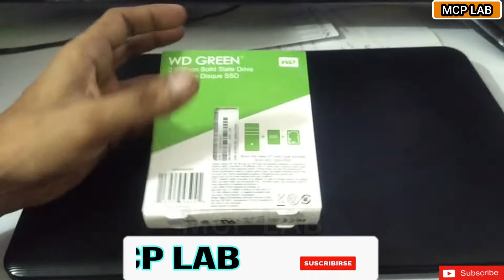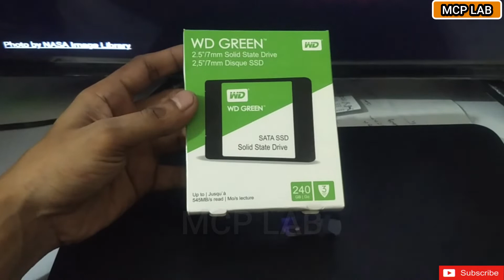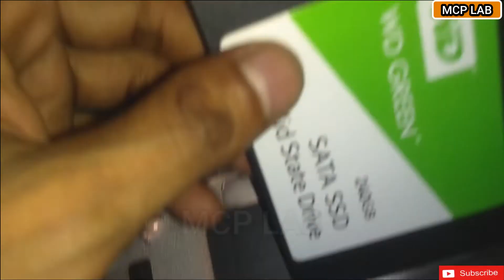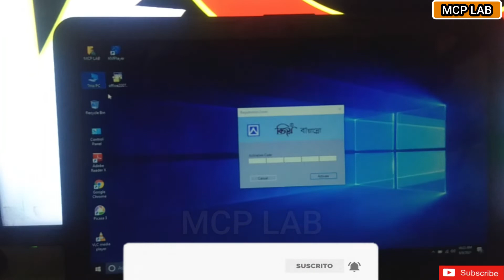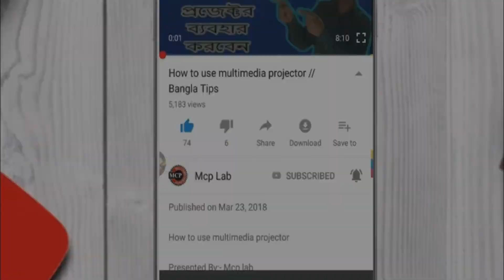How to Install SSD in Laptop and Boost Up Laptop Speed by Using SSD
আমাদের এই ভিডিওটি ভালো লাগলে আমাদের চ্যানেলকে সাবস্ক্রিপ্ট করুন লাইক এবং শেয়ার করুন। ❤❤❤❤❤❤❤❤❤

family.
Tapos Biswass

Stay home .